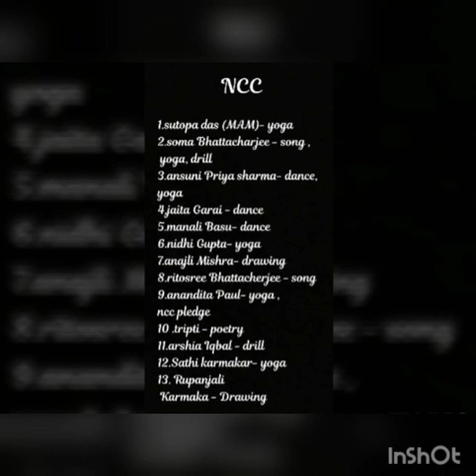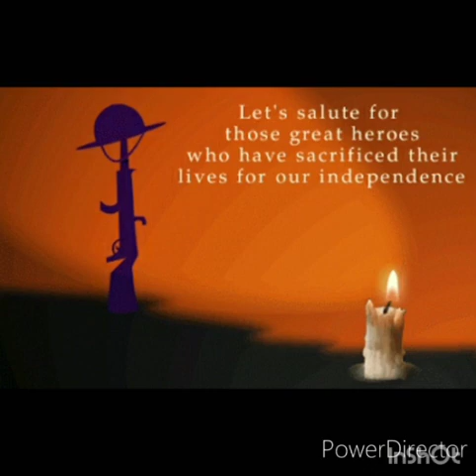Independence day- A Tribute by NCC and Yoga Team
Hiralal Mazumdar Memorial College for Women